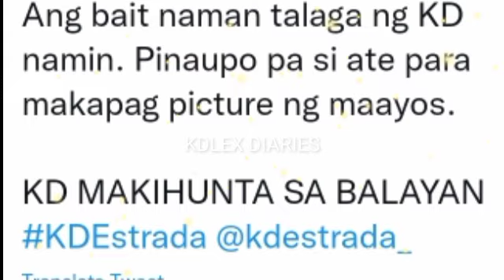SWEETHEARTS MAY EBEDENSYA NA NAMAN PINAKITA PAANO MAKITUNGO ITO SA MGA TAO NINA KD AT ALEXA!?